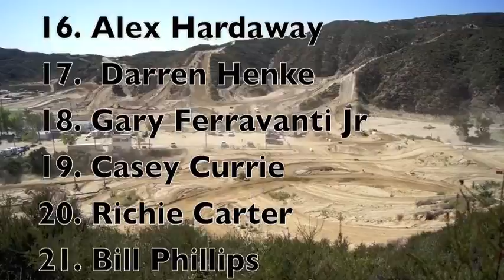2011 Ultra4 4 Wheel Parts Grand Prix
2011 Ultra4 4 Wheel Parts Grand Prix at Glen Helen in San Bernardino, CA. The final race of the Ultra4 Series, it was a short course 4 hour endurance race.  Congratulations to Loren Healy for winning.  Second Jason Picket, Third JT Taylor.